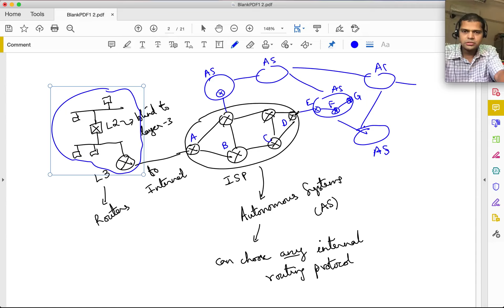15 Layer3Routing DV